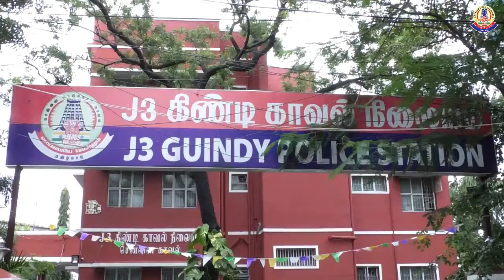Greater Chennai Police Video (16.12.2020)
கிண்டியில் நகைக்கடையில் நகைகளை திருடிய 3  ஊழியர்களை மேற்கு வங்காளம் மற்றும் கர்நாடகா மாநிலங்களில் கைது செய்து,  78 சவரன் தங்க நகைகளை மீட்டு, சிறப்பாக பணிபுரிந்த காவல் அதிகாரிகள் மற்றும் ஆளிநர்களை சென்னை பெருநகர காவல் ஆணையாளர் நேரில் அழைத்து வெகுமதி வழங்கி பாராட்டினார் (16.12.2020).

GREATER CHENNAI POLICE COMMISSIONER COMMENDED AND REWARDED GUINDY POLICE TEAM FOR ARRESTING 3 STAFFS OF A JEWELLERY SHOP, AT WEST BENGAL AND KARNATAKA, FOR COMMITTING THEFT OF JEWELS IN THE SHOP AND RECOVERING 78 SOVEREIGNS OF JEWELS (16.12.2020).

 சென்னை, பாண்டிபஜாரில் வசிக்கும் கமலேஷ்குமார் என்பவர் கிண்டி, தொழிற்பேட்டையில் நடத்தி வரும் J.C.Jewellers என்ற நகைக்கடையில் வேலை செய்து வந்த மேற்கு வங்காளத்தைச் சேர்ந்த 4 ஊழியர்கள் கடையிலிருந்த 106.5 சவரன் தங்க நகைகளை திருடிக் கொண்டு தப்பிவிட்டது தொடர்பாக கடந்த 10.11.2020 அன்று கமலேஷ்குமார் J-3 கிண்டி காவல் நிலையத்தில் புகார் கொடுத்ததின்பேரில், வழக்குப்பதிவு செய்து விசாரணை செய்யப்பட்டது.
 மேற்படி குற்றசம்பவத்தில் தொடர்புடைய குற்றவாளியை விரைந்து கைது செய்ய சென்னை பெருநகர காவல் ஆணையாளர் திரு.மகேஷ் குமார் அகர்வால், இ.காப உத்தரவிட்டதின் பேரில், அடையார் காவல் துணை ஆணையாளர் திரு.V.விக்ரமன், இ.கா.ப அவர்கள் மேற்பார்வையில் கிண்டி சரக உதவி ஆணையர் திரு.சுப்பராயன் தலைமையில் J-3  காவல் நிலைய குற்றப்பிரிவு ஆய்வாளர் திரு.கர்ணன்,  உதவி ஆய்வாளர் ஶ்ரீதர் மற்றும் தலைமைக்காவலர்கள் அடங்கிய காவல் குழுவினர் தீவிர விசாரணை செய்து மேற்குவங்காளத்தில்  பதுங்கி இருந்த 1.சர்பிந்து சர்தார், வ/24,மேற்கு வங்காளம், 2) பசிருல்ஷேக், வ/26,  மேற்கு வங்காளம் ஆகிய 2 குற்றவாளிகளை கைது செய்து மேலும், கர்நாடக மாநிலம் குடகு மாவட்டத்தில் மற்றொரு குற்றவாளியான 3) பிரசன் மதுமண்டல், வ/26, மேற்கு வங்காளம் என்பவரை கைது செய்தனர்.

கைது செய்யப்பட்ட 3 குற்றவாளிகளிடமிருந்து 78 சவரன் தங்க நகைகள் மீட்கப்பட்டது. இவர்கள் மீது நீதி மன்ற நடவடிக்கை மேற்கொள்ளப்பட்டது.

மேற்படி வழக்கில் சிறப்பாக செயல்பட்ட காவல் அதிகாரிகள் மற்றும் காவல் ஆளிநர்களை  சென்னை பெருநகர காவல் ஆணையாளர் திரு.மகேஷ் குமார் அகர்வால், இ.கா.ப., அவர்கள் இன்று (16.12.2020) நேரில் அழைத்து பாராட்டி, வெகுமதி மற்றும் நற்சான்றிதழ்கள்  வழங்கினார்.

Kamalesh Kumar M/A-43 of Pondy Bazaar, who runs a jewellery shop at Guindy in the name J.C Jewellers, preferred a complaint at J-3 Guindy Police station on 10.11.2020 stating that 4 staffs of his shop had stolen jewels and absconded. On his complaint a case was registered.
On the orders of the Commissioner of Police Tr. Mahesh Kumar Aggarwal, IPS., to nab the accused expeditiously, under the supervision of  Tr. Vikraman IPS, DCP, Adyar, a police team consists of Tr.Karnan, Inspector of Police, J3 Guindy PS (Crime), Tr. Sridhar, Sub Inspector and Head Constables, headed by Tr. Subbarayan,  Assistant Commissioner of Police, Guindy Range, investigated the case and nabbed 1) Sarpinth Sarthar M/A-24 of West Bengal, 2) Basirul Sheikh M/A-26 of West Bengal at West Bengal and 3) Presan Mathumandal M/A-26 of West Bengal at Karnataka, and seized 78 Sovereigns gold jewels from them. Legal action was pursued against them.

Today (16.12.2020), Greater Chennai Police Commissioner Tr. Mahesh Kumar Aggarwal, IPS., personally commended the Police Officers and Police personnel who have excelled in their investigation in the above case, and presented rewards and certificates to them.